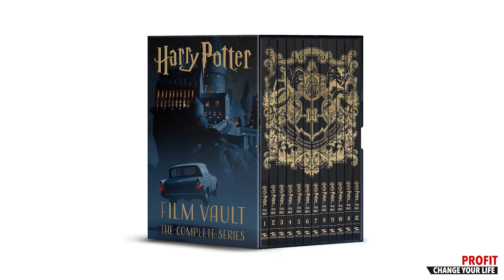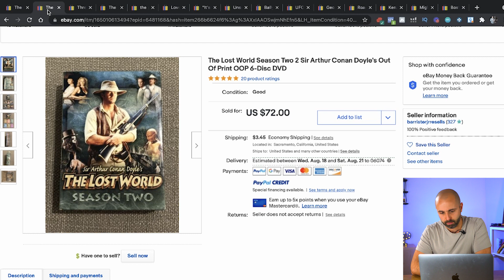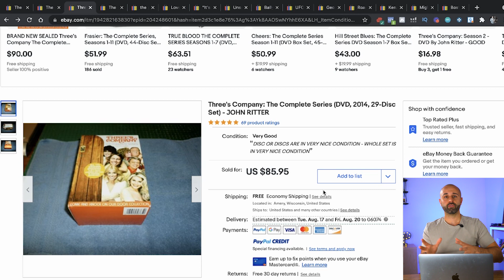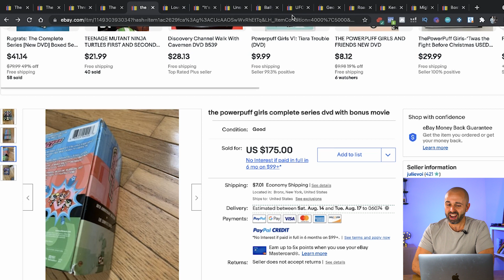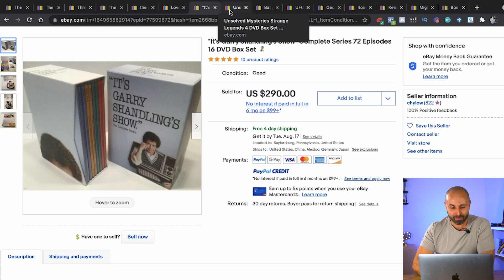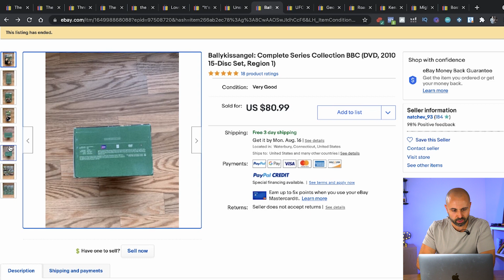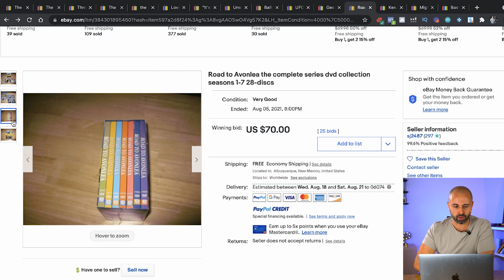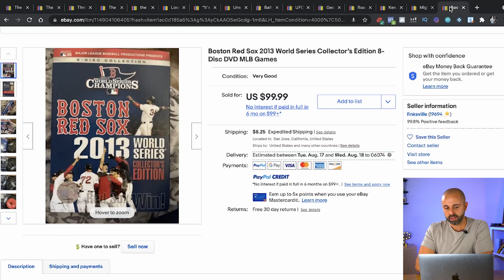How I Make HUGE PROFITS Selling DVD's on Ebay and Amazon!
Learn How I'm Sourcing OVER 1,000 DVD's every month from eBay to flip on Amazon FBA:

Are you trying to figure out what to sell on ebay?

Not sure about the best items to sell on eBay?

If so. In this video I'm going to share with you how I'm consistently making HUGE profits selling DVD's and box set DVD's on Ebay and Amazon FBA.

WATCH THIS VIDEO IN FULL! While DVD's are extremely profit there are RISKS that are involved and you have to be careful and knowledgeable. It's EASY to get your account suspended if you're selling fakes or bootleg DVD's so PROCEED WITH CAUTION.

With that out of the way... DVD's are VERY PROFITABLE and have made me a lot of money selling on eBay and Amazon FBA over the last 7 years.

If you're looking to make money on eBay DVD's are one of the best items to sell online.

But wait Steve... who buys DVD's anymore?

lol... I thought the same thing but listen... there is still a market for these items and some of them can make you a ton of money online.

Steve